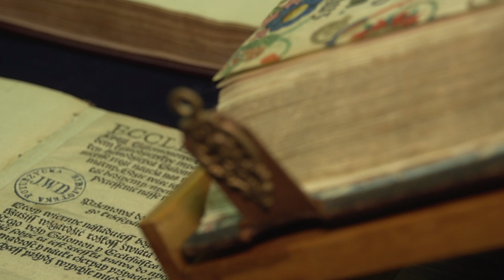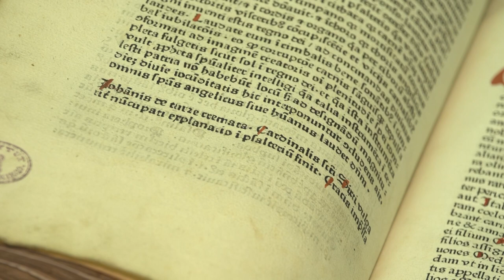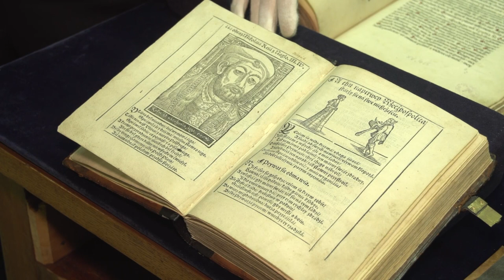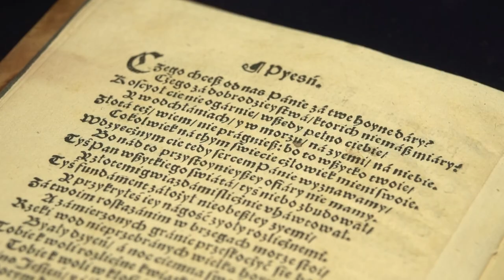Rej i Kochanowski w Ossolineum